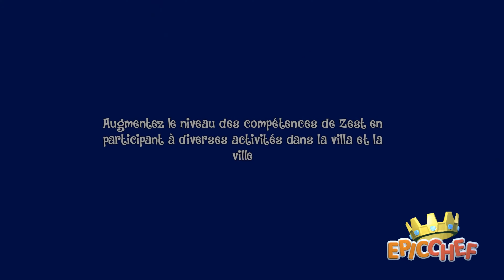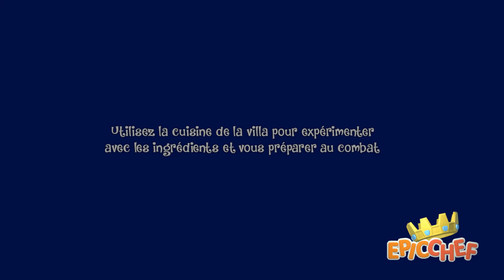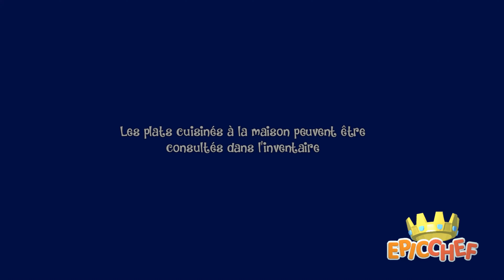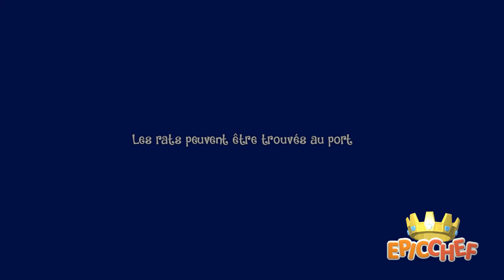Epic Chef FR 4K EP-8. DE LA PÊCHE, DE LA PUISSANCE ET DU CARACTÈRE !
Epic Chef est un jeu d'aventure à l'histoire captivante, saupoudré de simulation de vie et de fabrication, le tout servi avec une petite pincée d'humour et un grand cru de personnages inspirés par le manga Mister Ajikko et les œuvres de Terry Pratchett. Mélangez le tout et vous obtiendrez un appétissant jeu de cuisine interactif. À vos spatules : votre épopée culinaire pour devenir un chef légendaire va bientôt commencer!

Des Bisous !